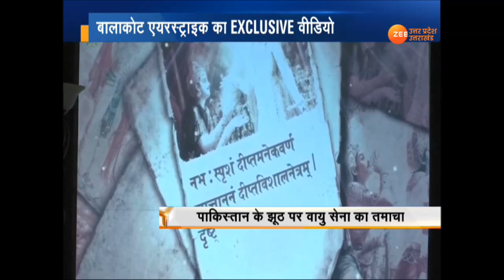देखिए बालाकोट एयर स्ट्राइक का EXCLUSIVE VIDEO